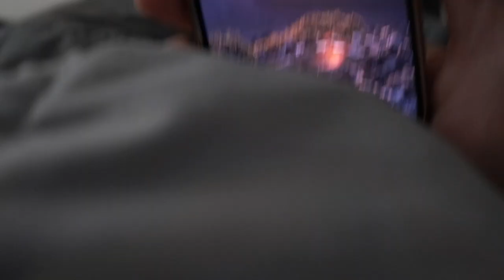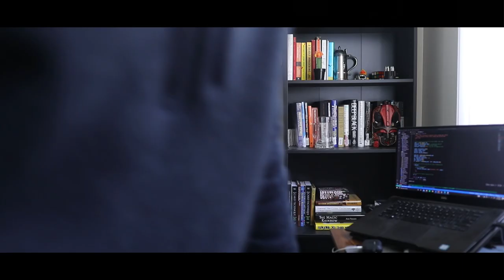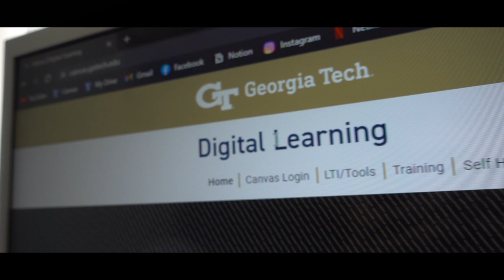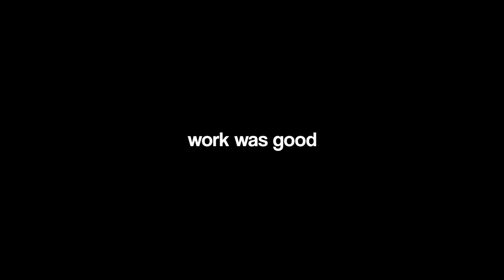My First Day of Computer Science Grad School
In today's video I take you along for my first day of computer science grad school through the Georgia Tech Online Masters of Computer Science Program. Get my first impressions of the classes I'm taking this semester and a peek into how I balance my courseload with the demands of daily life and a full-time job!

I’m 22 years old and a recent graduate from Yale University where I studied Computer Science. I’m an amateur filmmaker, aspiring magician, and avid student. This is my life.